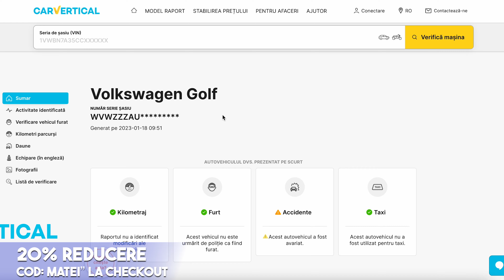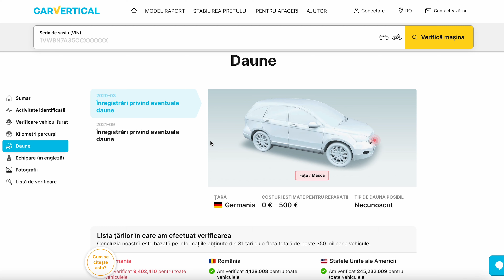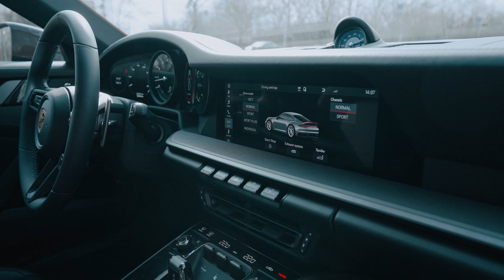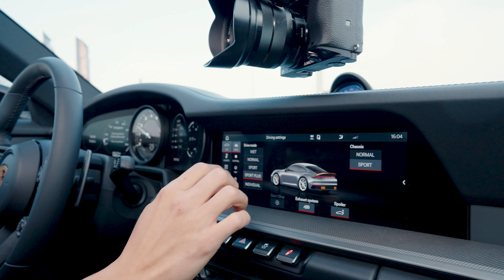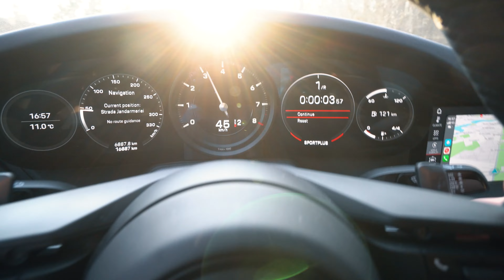PORSCHE 911 MAI TARE CA UN SUPERCAR?! 992 CARRERA 4S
*Puteti folosi si codul "MATEI" daca nu intrati de pe acest link pentru a aplica reducerea.